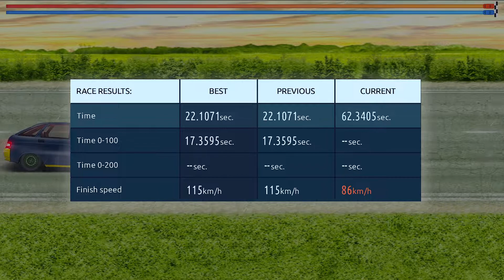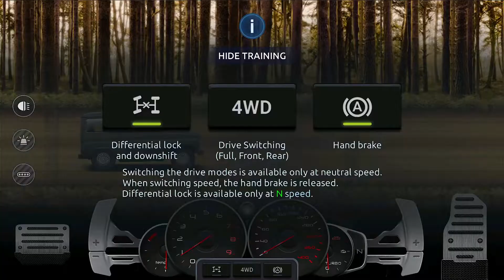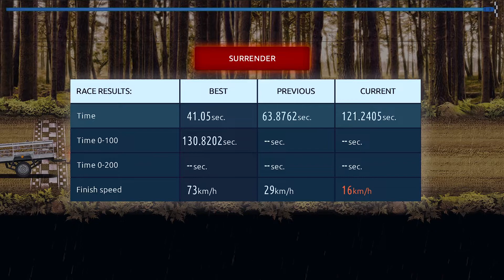Drag Racing Streets - Gameplay Walkthrough Episode 1 (iOS, Android)